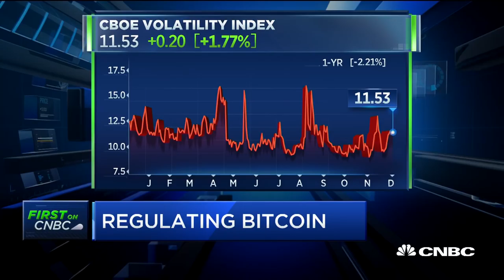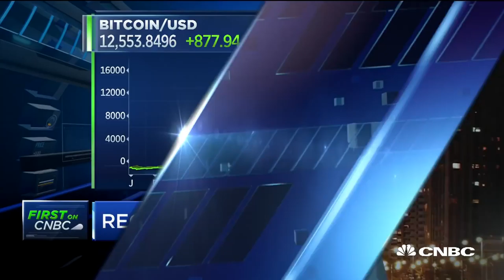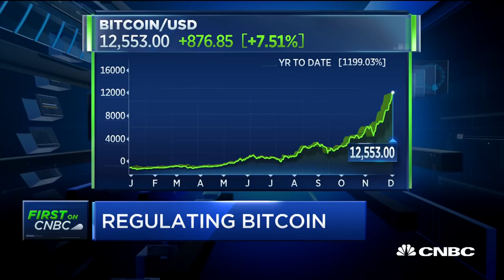Regulating Bitcoin's Unique Characteristics: CFTC's Andrew Busch | CNBC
Andrew Busch, CFTC chief market intelligence officer provides insight to regulating bitcoin futures.